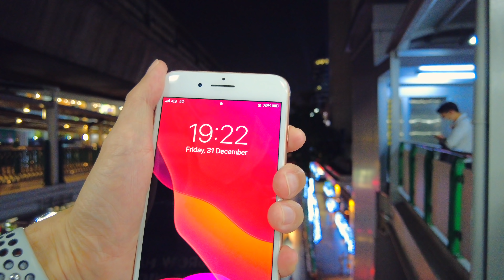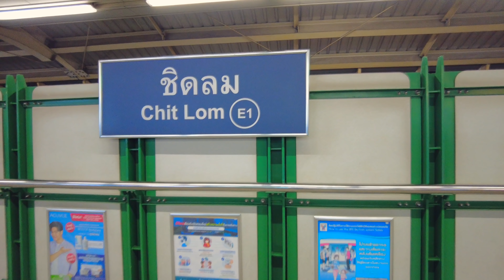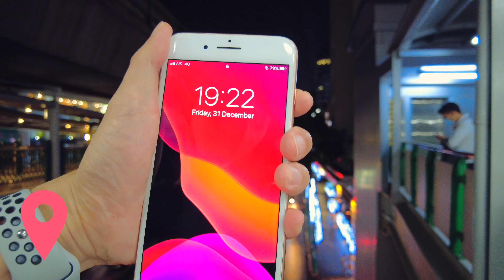BANGKOK NEW YEAR's EVE 31 DECEMBER 2021 CityWalk!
On New Year's Eve, a lot of people come out to the city.
Ratchadamri Area, where Centralworld is located, is a very beautiful place.
Many people gather here to shop and take pictures.
There is also a New Year's Eve event with a live concert by a singer.
Many young people gather here to watch the events.